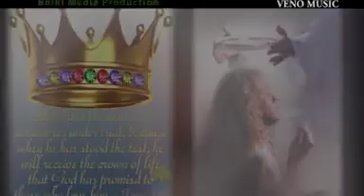BURINA BY PRINCESS SUSAN SOLOMON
My prayer is that, my name should be written in the book of Life.